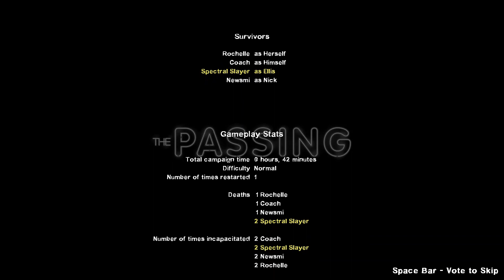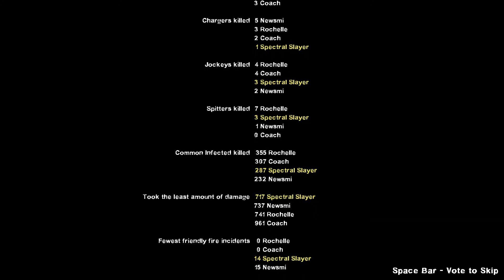Left 4 Dead 2 - No Addons #2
Second video in this series, gonna keep making more. Newsmi and I will destroy all zombies that come our way.